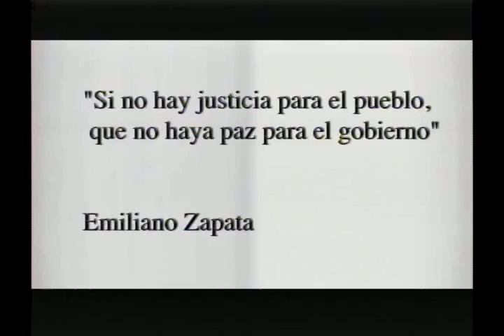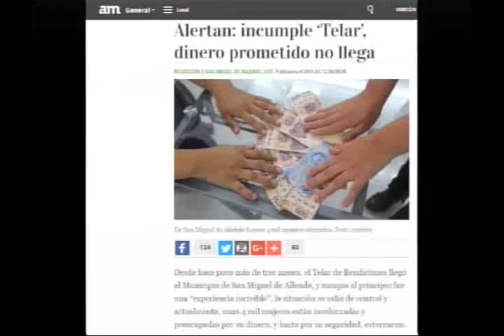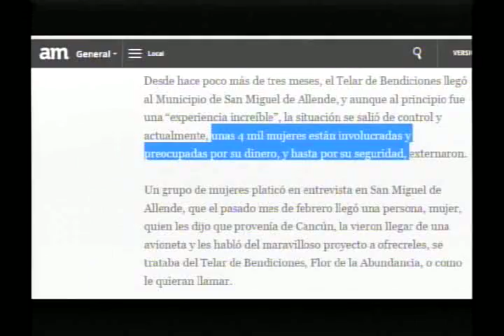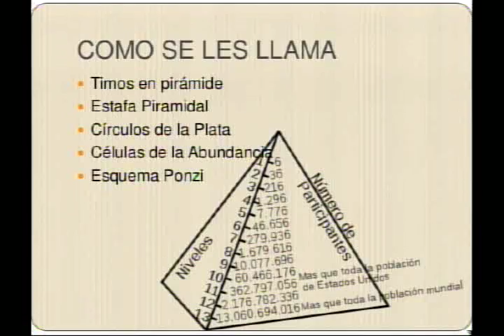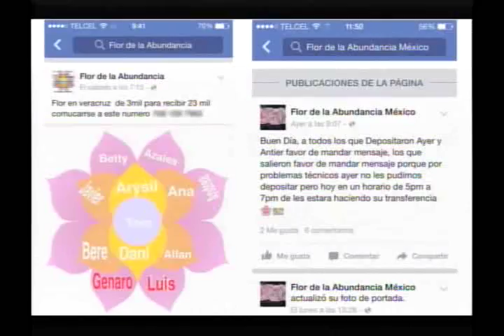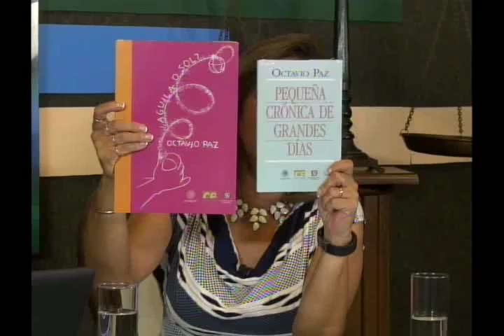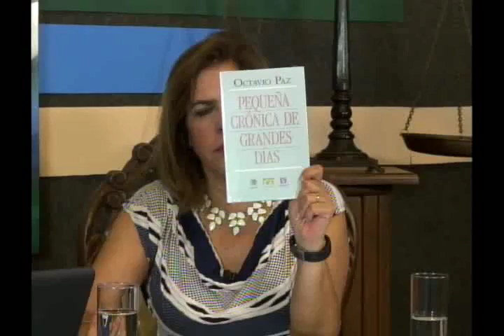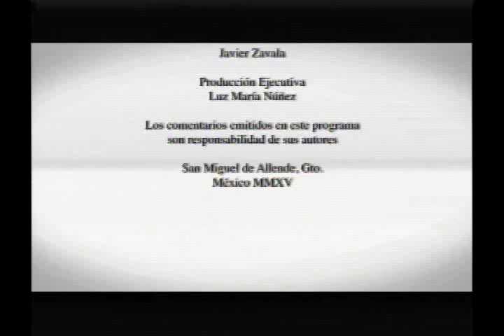Contrastes * San Miguel de Allende * Mayo 17 2016 . Con Lucy Núñez Tema: Verónica Agundis